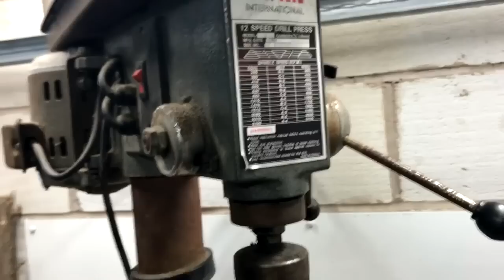Rusty Seized Solid Drill Press Restoration & Repair - Part 2 - Mechanical Repairs and Rebuild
Welcome back to Part 2 of my Drill Press Restoration! I know it's taken a while, but I was waiting delivery of a few parts and then ended up having to pull an 80 hour week at work so didn't have time to finish off!

Bit of background: I don't know much about where this drill came from originally, but I bought if for peanuts from a guy who was going to scrap it. He thought I was mad to buy it and swore it was broken beyond repair, sounded like a good challenge to me!

There wasn't anything too difficult in the mechanical repairs, could've been a lot easier if I had a lathe but I made do with the stuff I had ( I wouldn't recommend using a ghetto lathe, probably very dangerous!)

The worst part was that a pulley snapped during cleaning so I had to do a welding repair, building the part up with short blasts of weld then grinding back into shape!

I'm happy with how this one has turned out and I really enjoyed the restoration, it was a pain in the backside to film though as my workshop is tiny and the press is rather large, not the easiest to work around!